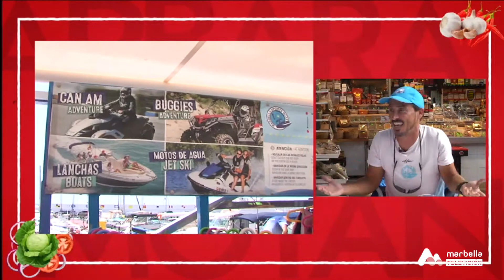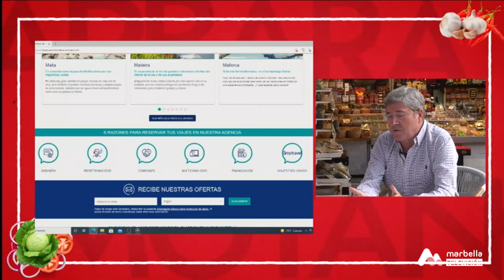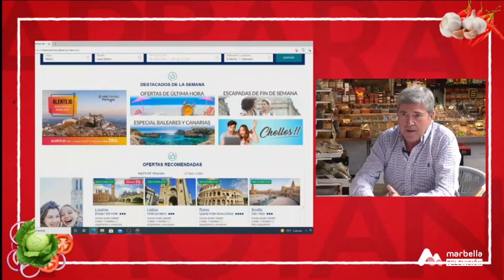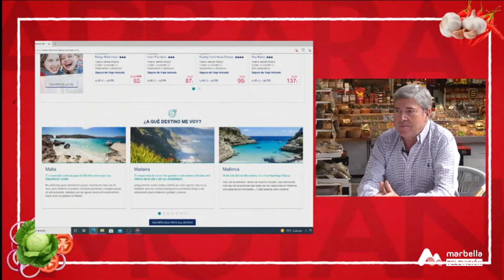Como en Casa - Miércoles, 6 de Octubre 3P